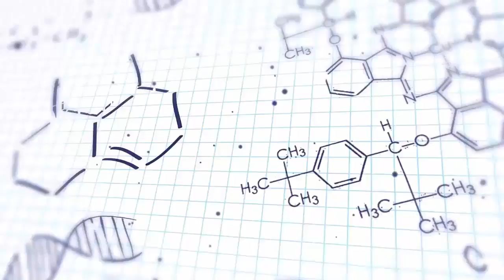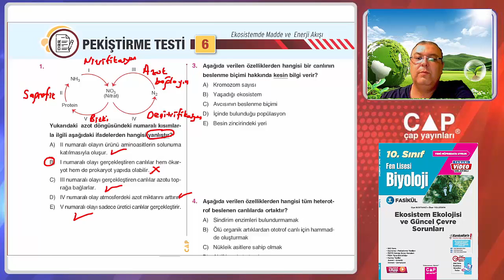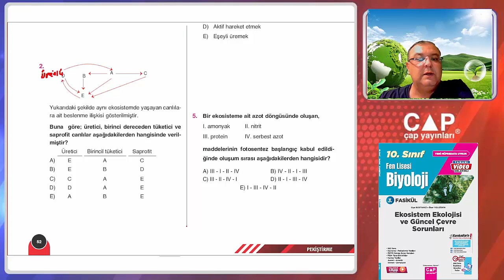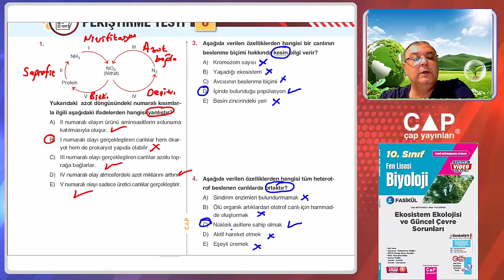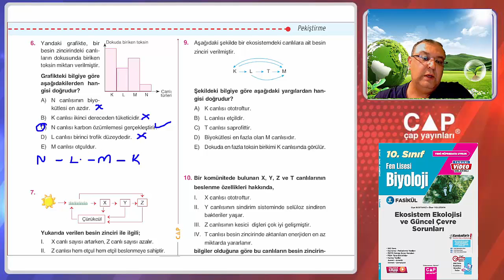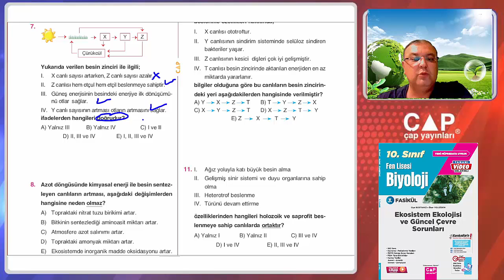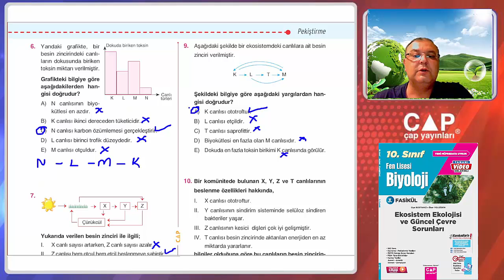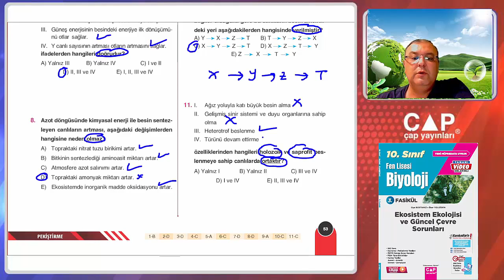10.Sınıf FL Biyoloji-3.Fas.-Pekiştirme Testi 6